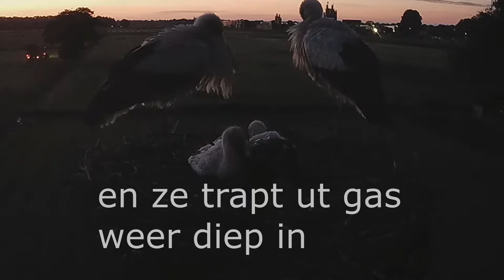hooien bij de Leemansmolen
Vriezenveen
 zaterdag avond laat
 8 juni 2024